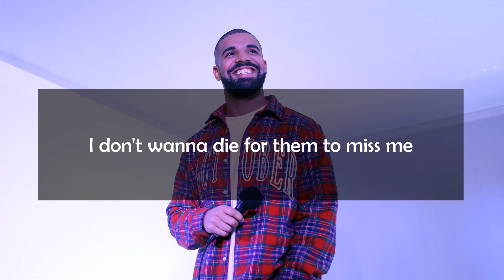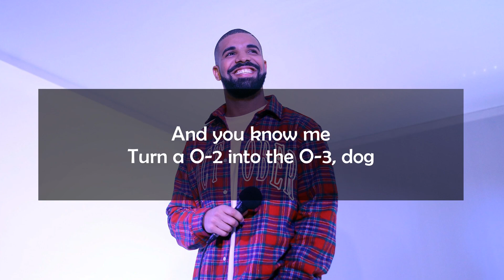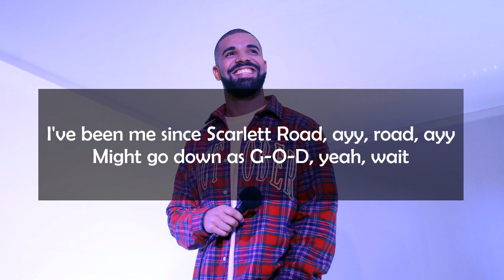Drake - God's Plan (Lyrics)